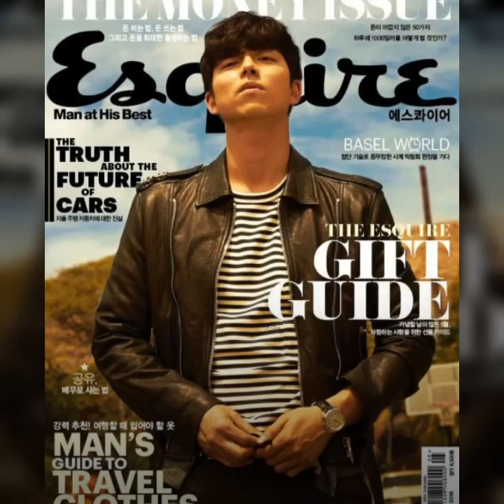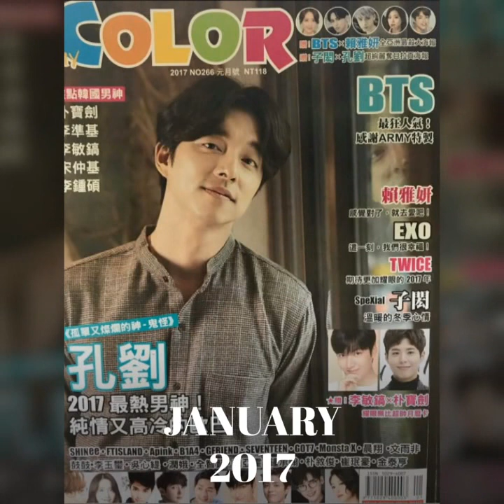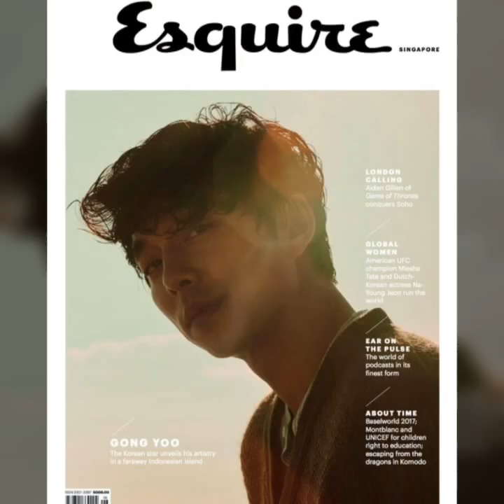Gong Yoo in Magazine 2015 - 2017 공유